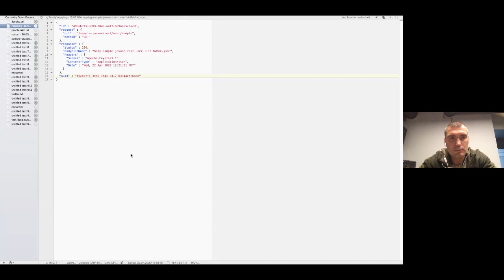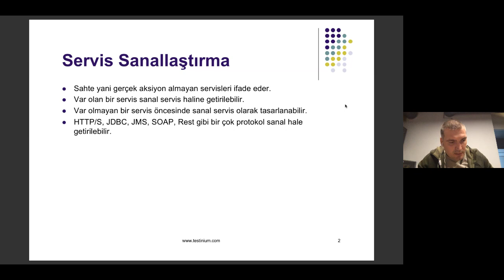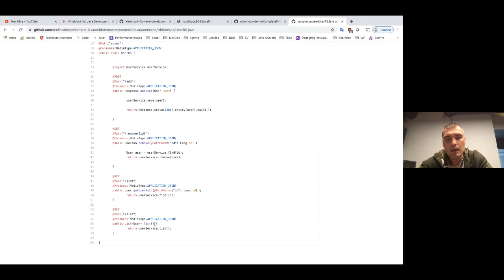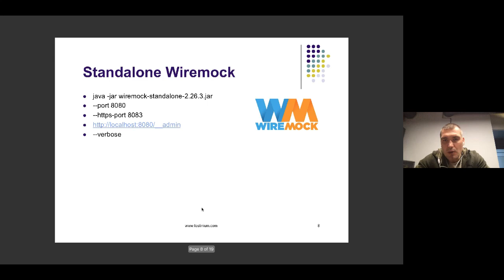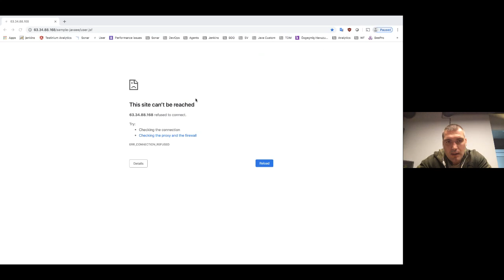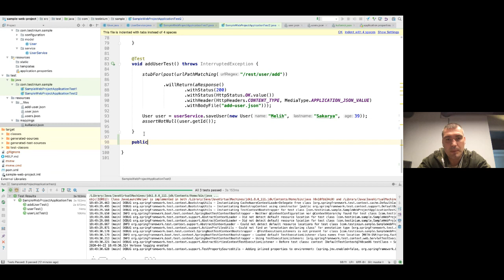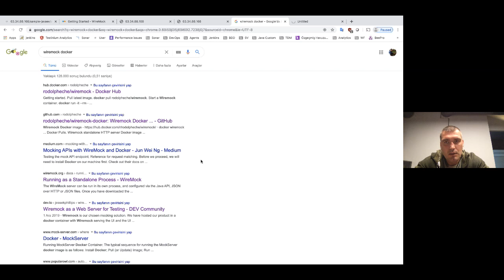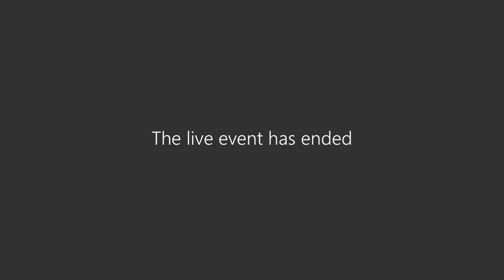Testinium Webinar Series - Service Virtualization on Test Projects -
Diğer uygulamalara bağımlı olan uygulamaları test etmek genellikle çok zordur. Bu sorunu çözmek için sanallaştırmayı kullanmak verimli çözüm önerilerinden biridir. Testinium kurucu ortağı ve CEO'su Melih Sakarya bu webinarda sanallaştırmayı nasıl basit bir şekilde gerçekleştirebileceğimizi paylaşıyor.

Yeni webinarlarımızı takip etmek için meetup grubumuza üye olmayı unutmayın!